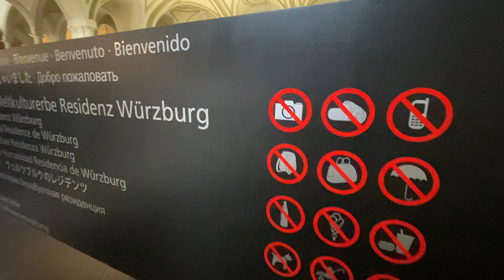RACING FAMILY ACROSS A GERMAN CITY! (WHO WILL WIN?)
What another fun vlog in beautiful Germany. Lets just say we can be competitive!

Time Stamp:
0:00 Waiting for a German train
0:58 Checking out Wurzburg, DE
1:50 Climbing to the top for a church
3:33 Visiting a huge castle
4:19 Trying to beat family on the tram
5:02 The winners at the train station

A Day in the life of our family. We aren't your average family, We are a very sarcastic and fun loving family. We get crazy in a good way.. We try to not take each day together as a family for granted. We love to laugh, tease each other, and sometimes laugh until we cry. Laughter is the best medicine.
Camera's we used in this video:
Sony a7iii